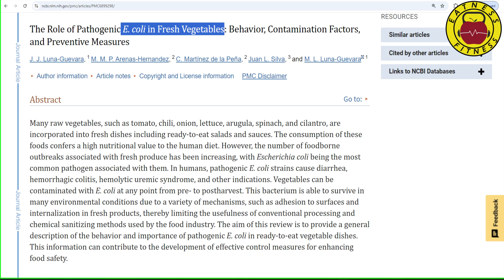बरसात के दिनों में सलाद कैसे खायें | How to Keep Salad Hygiene in Monsoon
Here are some tips for blanching vegetables for salads:
Ratio of water to vegetables: Use one gallon of water per pound of vegetables.
Add vegetables in batches: Add vegetables to the boiling water in small batches.
Blanch lighter colors first: Blanch lighter colored vegetables first to prevent them from darkening other vegetables.
Use a slotted spoon: Remove vegetables from the boiling water with a slotted spoon.
Shock in ice water: Immediately plunge the vegetables into an ice bath to stop the cooking process. This is called "shocking".
Chill for the same amount of time: Chill the vegetables in the ice water for the same amount of time they were boiled.
Drain and dry: Drain the vegetables in a colander or on a towel, and pat the greens dry.
Consider the greens: Tender greens like lettuce, spinach, and arugula can clump together, so they might be hard to separate.
Consider the stems: Thick stems take longer to cook than the leaves.